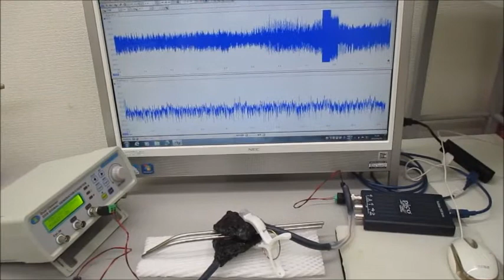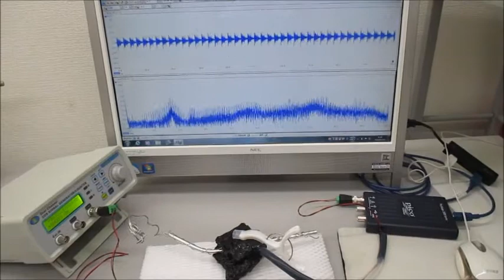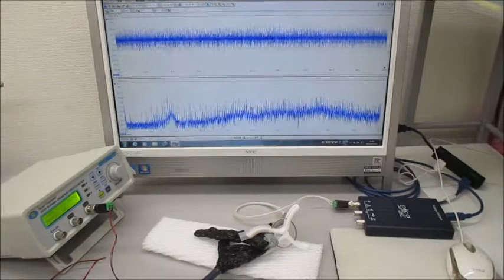超音波プローブを利用した超音波制御システム（超音波システム研究所）